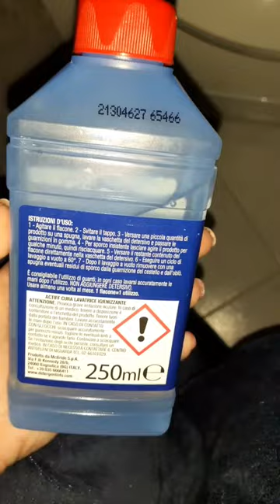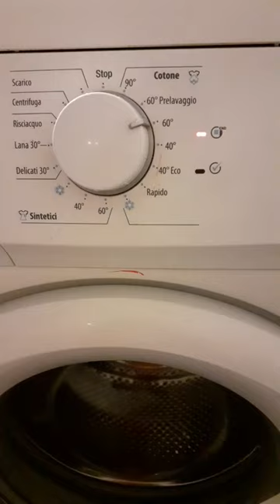Pulisco il bagno ma non basta mai!